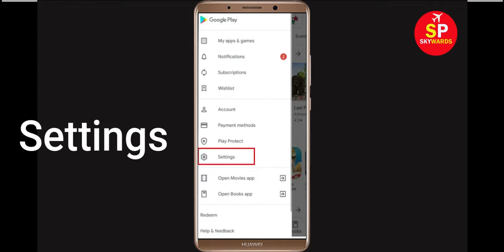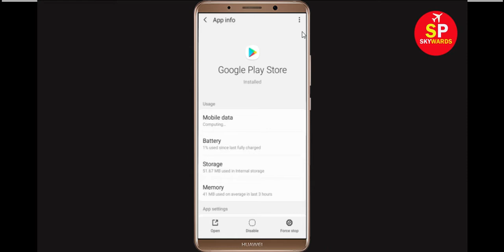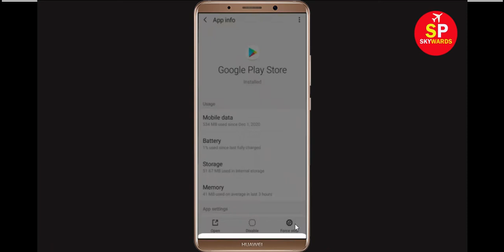Fix Can't Install Buddy Toss App Error On Google Play Store in Android & Ios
How to Solve/Fix Can't Install Buddy Toss App Error On Google Play Store in Android & Ios Phone - Fix Can't Download Google Play Store Error